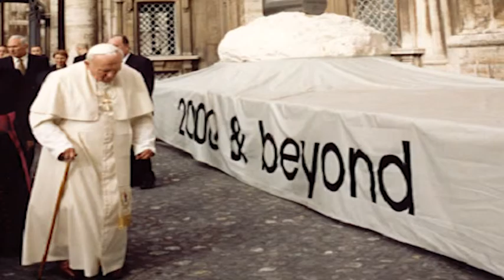SULMONA E BETHLEHM FIACCOLA DELLA PACE